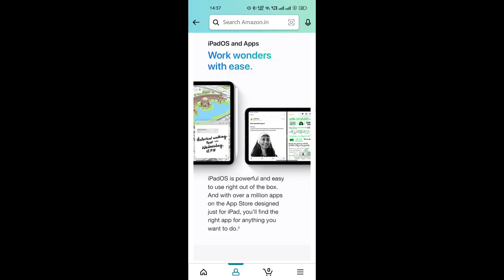Apple iPad mini 6th gen (2022) review | Coming within 2 days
The smallest Apple tablet has just gotten its biggest upgrade yet! A larger screen in a smaller body, the latest A15 Bionic chip with 5G, new cameras, new USB-C port, new Touch ID, and a brand-new design. Check out our video review to learn ALL YOU NEED TO KNOW about the iPad mini's top features, build and screen quality, battery life, performance, and camera image quality.
new ipad
coming soon

Hello Guys Aap log ki support Itna Jyada Mila Hai Uske Liye Dil se Shukriya

Aap Sabhi ne Itna support Diya hai jo mere liye itni bari support hai jo shayad kahi nii mil sakta to guys aap log ki support ke wajah se
Aaj mai iPad lene ke kabil ban paya hu

Meri iPad 2 days me 27 April 20222 ko mere pass available ho jayega

Unboxing Ke liye aapse Janna chhata hu

live Karu ya Video post kru
aap sabhi apna Choice Bataiye
comment karke
aap apne Choice ko btaiye

Thanks
Wonders Gaming